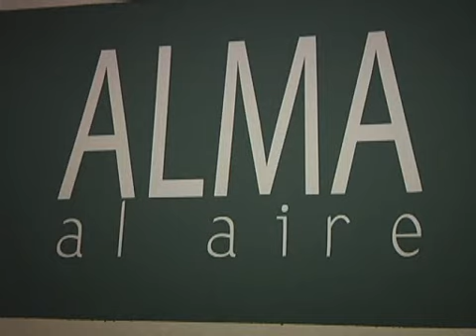Artistas exponen en la Casa de la Cultura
Mujeres tijuanenses dedicadas al arte exponen sus trabajos en la Casa de la Cultura.